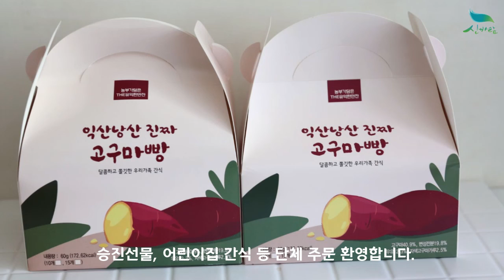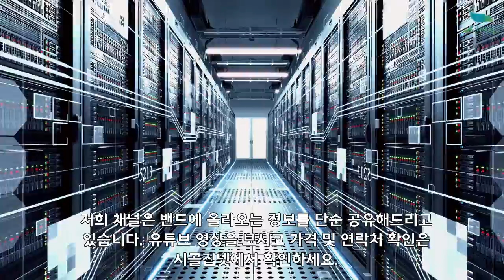[신바람농업네트워크 협력농가 판매상품 1533-5930 ] 산지직발송 전북 익산 진짜 고구마빵 판매 합니다.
안녕하세요!
전북 익산에 계시는 회원님이 직접 농사지으시고 사진으로 보내주신 내용입니다

전북 익산 진짜 고구마빵 10개 1상자
16,000원 + 택배비 4천원 추가
3박스  이상 구매시 무료배송

카드결제 및 포인트 적립을 위해서는 해당링크를 방문해주세요